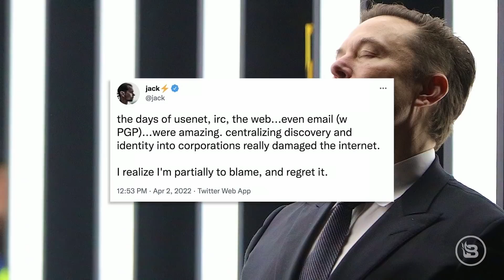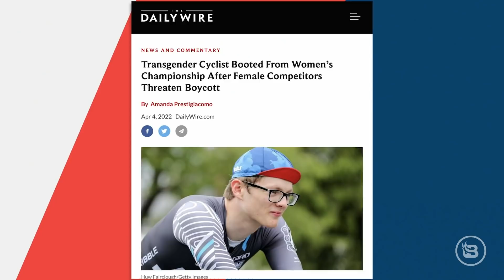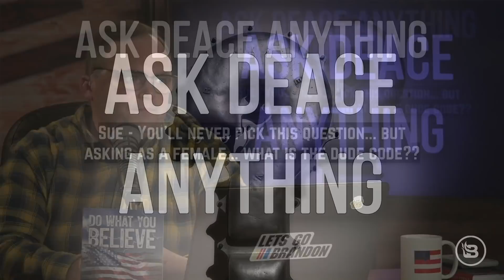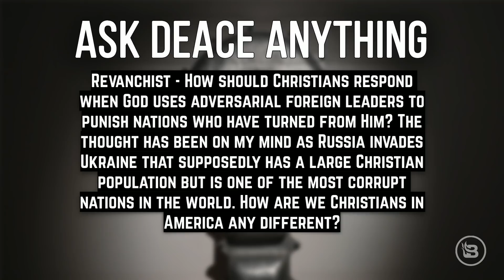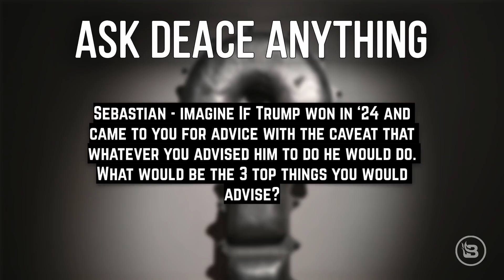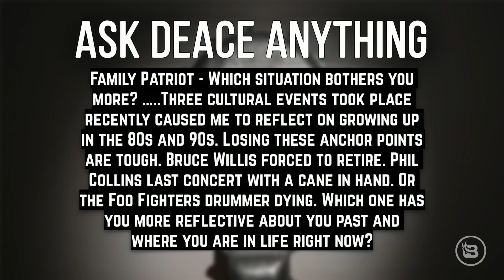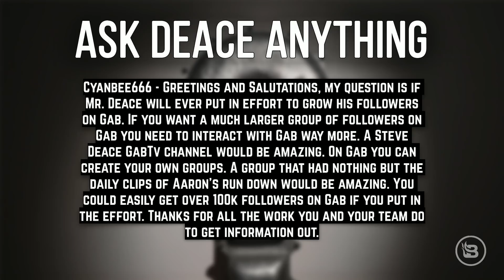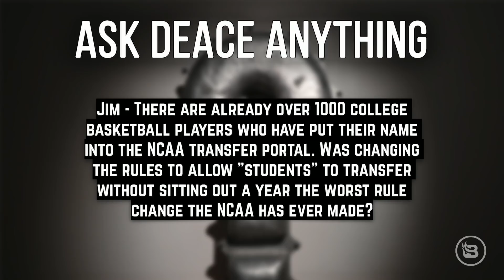Larry Hogan's Diss of DeSantis Proves He'll Say ANYTHING to Get on CNN | 4/4/22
Steve discusses Maryland Governor Larry Hogan's comments on Florida Governor Ron DeSantis and the new Florida law protecting schoolchildren from groomers. Then, Bob Vander Plaats from the Family Leader discusses why this is a critical time for state legislatures around the country and what Iowa's legislature is working on regarding school choice. In Hour Two, it's another edition of "Ask Deace Anything," as Steve fields listener questions from his audience on Gab.